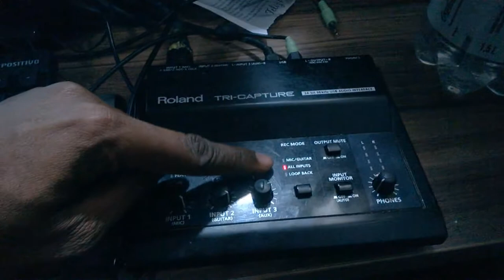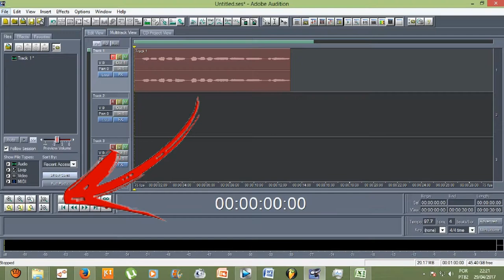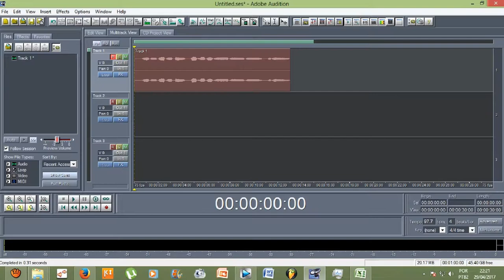Tutorial - Como transformar o áudio de uma fita cassete em MP3 Adobe Audition 1.5?